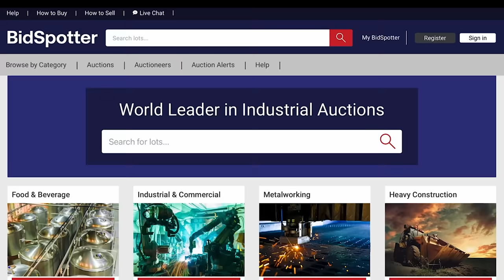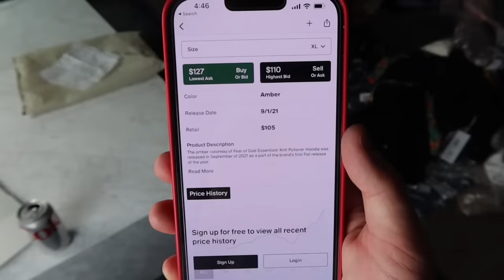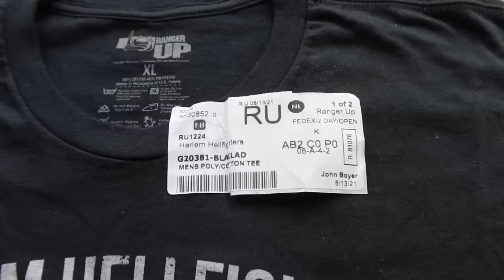I Bought LOST Cargo Packages for CHEAP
TEXT ME a "Hi" here 👉🏼 so we can stay in touch :) is what happens when merchandise gets SHIPPED but then gets LOST or goes unclaimed... they go to an auction where other people can BUY them for SUPER cheap! I bought a HUGE mystery box to see what treasures we can find.

TEXT ME a "Hi" here 👉🏼 so we can stay in touch and you can be first to know about new videos :)
(It's free! Available for US and Canada residents)